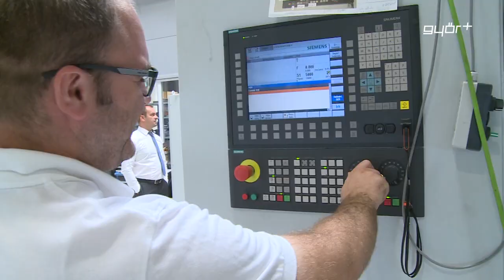Van még potenciál a gazdaságban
A magyar gazdaság továbbra is jó irányba halad, ezt támasztja alá, hogy több mint 4 és fél millióan dolgoznak ma Magyarországon, a foglalkoztatási ráta meghaladta a 70 százalékot, a munkanélküliség pedig mindössze 3 és fél százalék. Ezt mondta Híradónknak Győr országgyűlési képviselője. Simon Róbert Balázs kiemelte, Európából, főleg az autóiparból aggasztó hírek jönnek a termelés visszaeséséről. A képviselő szerint a válság Magyarországot is érinti majd, de a hazai gazdaságban van annyi potenciál, hogy átvészelje a nehezebb időket.